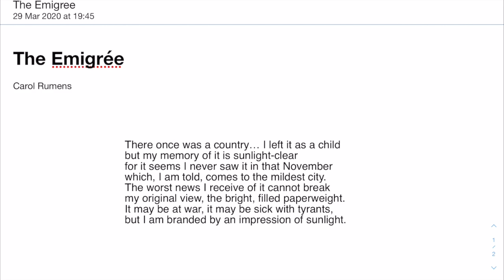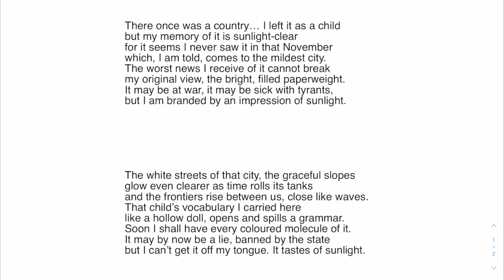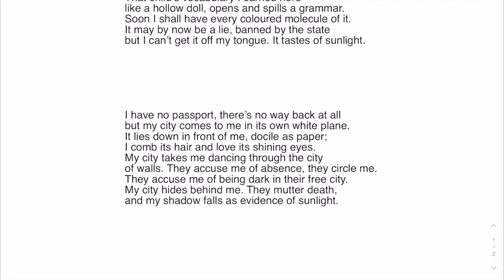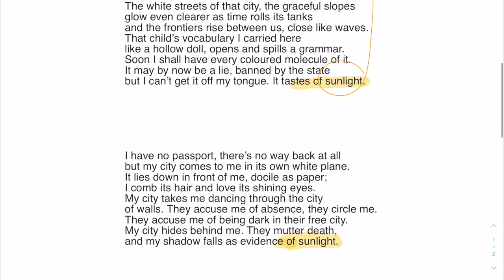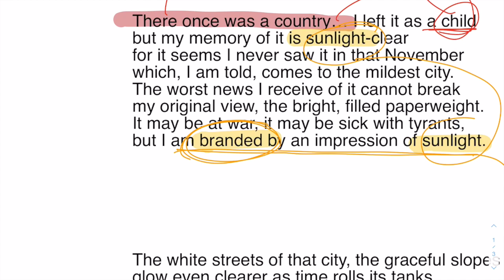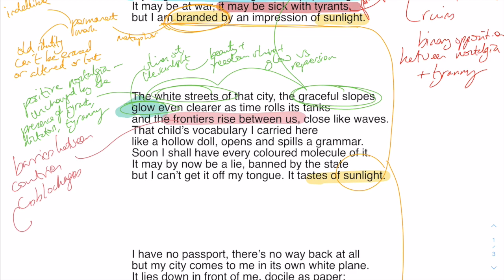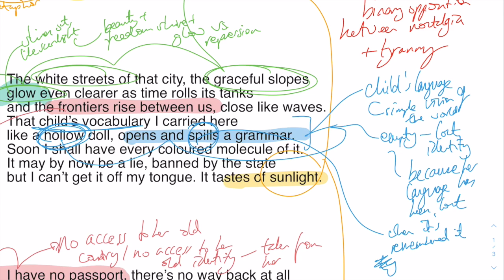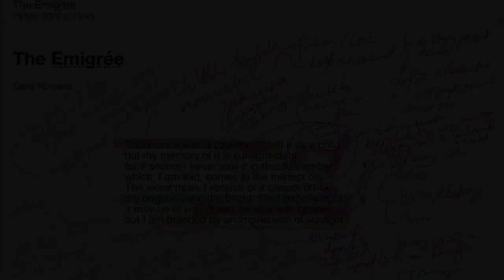Mr Bew explores 'The Emigrée'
In this video, Mr Bew continues his series with Mr Messenger. He explores the context, language and structure of 'The Emigrée'.